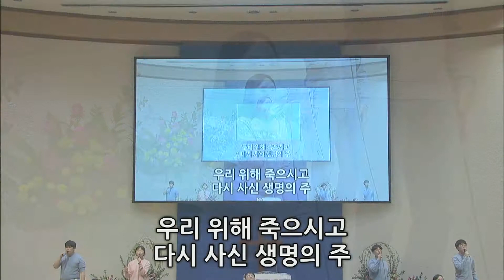171025 Justay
수요 경배와 찬양
Justay 찬양단
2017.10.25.